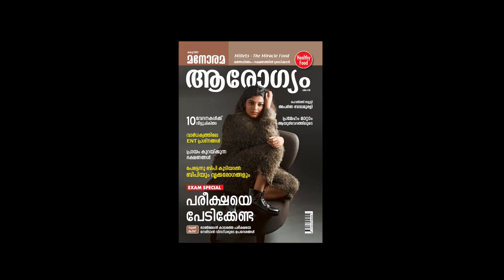ജിൻസിയിൽ നിന്ന് ബൊമ്മിയിലേക്കുള്ള ദൂരം; Aparna Balamuraliയുടെ തകർപ്പൻ Make Over | Manorama Arogyam